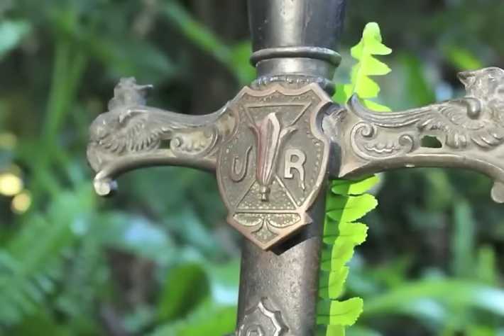Video Motivazionale - Video Per Rigenerare La Mente - Melodia Evocativa E Medioevale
Aggiorniamo il canale youtube ogni giorno per offrirti il meglio della musica e per permetterti di passare momenti di tranquillità e spensieratezza!

All'interno di The Best Music (Caffè Letterario) puoi trovare qualsiasi genere di musica! Visitaci!

☯ ►♫ Musica Per Meditare ♫ ►  goo.gl/fRBYCt

☯ ►♫Musica Per Dormire Profondamente♫ ►goo.gl/2huvXa

☯ ►♫ Musica Da Utilizzare Come Sottofondo Per Leggere - Studiare - Lavorare  ♫ ►goo.gl/RYhuI8

☯ ► ♫ Musica Rilassante ♫ ► goo.gl/oJshDF

☯  ►♫ Melodie Di Pianoforte ♫ ► goo.gl/sBCpVY